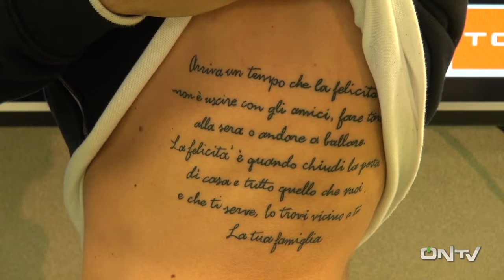ONTV: Giovanni Di Noia post Ternana-Novara (4-3)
Intervista a Giovanni Di Noia, autore della sua prima doppietta in serie B, al termine di Ternana Novara (4-3)